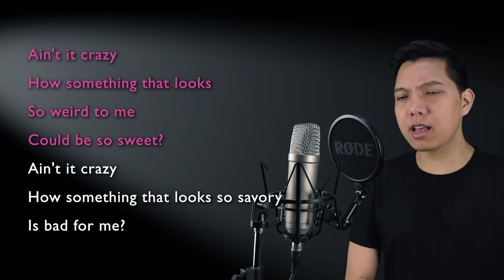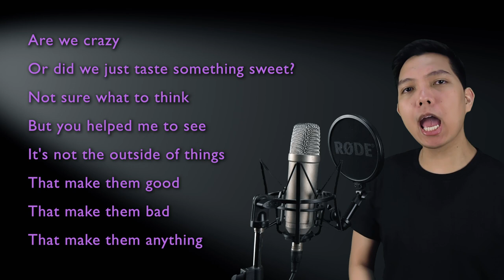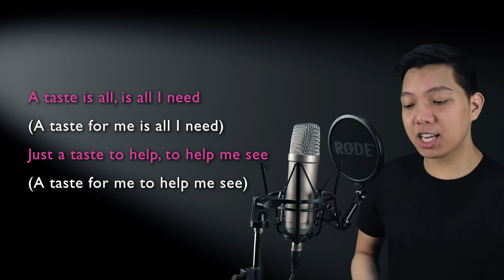Just A Taste (Grunt Part Only - Karaoke) - Firebringer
Sing along with me to some MUSICALS/MOVIES/SERIES song duets that are uploaded here every FRIDAY. Today's karaoke cover is the song Just A Taste from the musical Firebringer. Sing with me as Emberly as I sing Grunt, the male part in the song!

Ashley Biel, JessHomefries, jrez, Anita & Krista Regester, Jaymie Shephard, Katey Welich, Tanell Donnell, JenniS5309, Pau, The Ell Spot